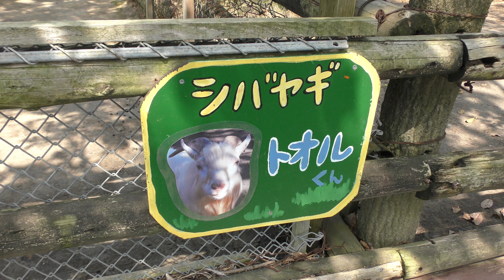シバヤギ の『トオルくん』 (長崎鼻パーキングガーデン) 2018年7月28日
シバヤギ (長崎鼻パーキングガーデン)

トオルくん

□ ヤギ
英名：Goat
学名：Capra hircus

□ シバヤギ
英名：Shiba goat
学名：

■ 撮影場所
長崎鼻パーキングガーデン (鹿児島県)
Nagasakibana Parking Garden